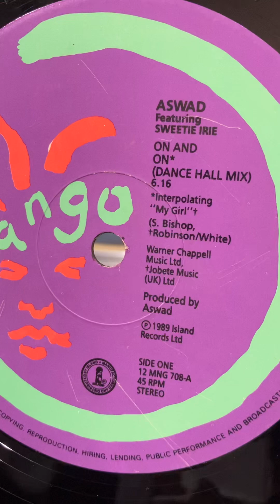Aswad & Sweetie Ire - On and On